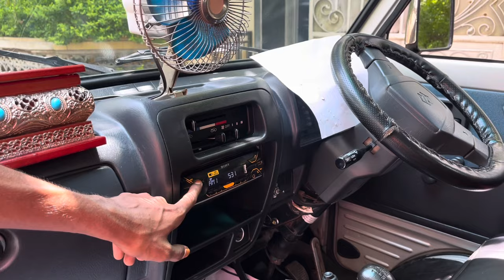Maruti Suzuki Omni Review in Telugu || Maruti Omni For Sale in Telugu || Second Hand Cars in Telugu